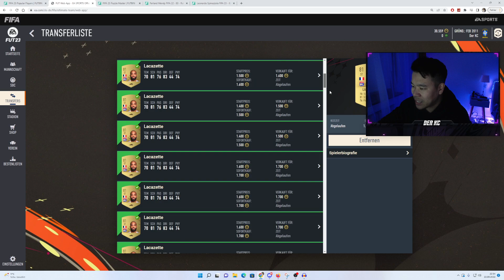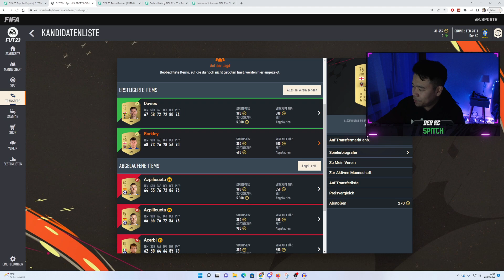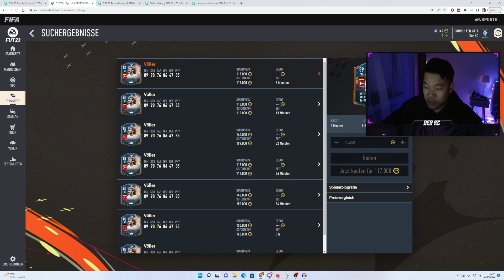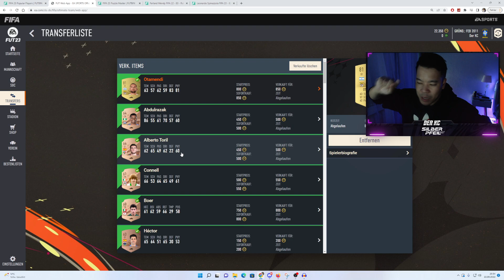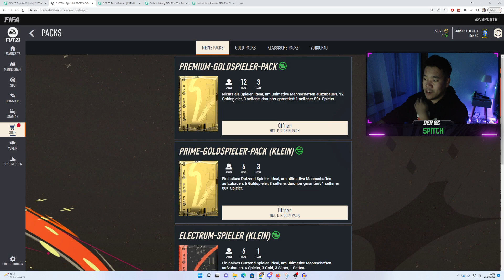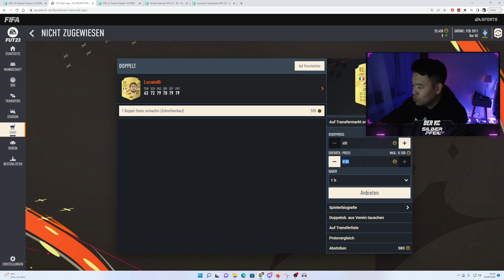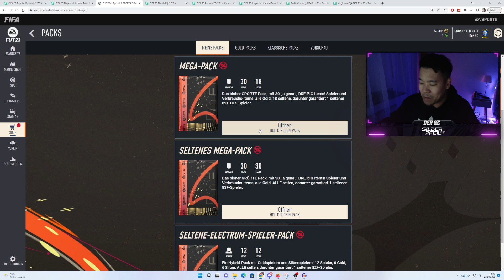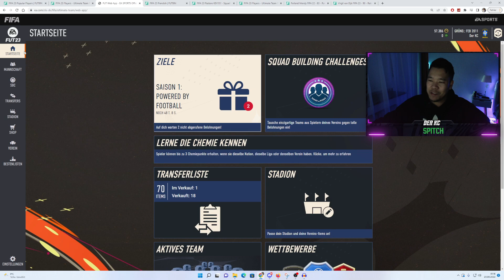SO BEKOMMT IHR 100 TRANSFERPLÄTZE UND LÖST DEN TOP PARTIEN BUG 🧠 DER 1. BIG PULL 🔥🔥 FIFA 23 RTG#1